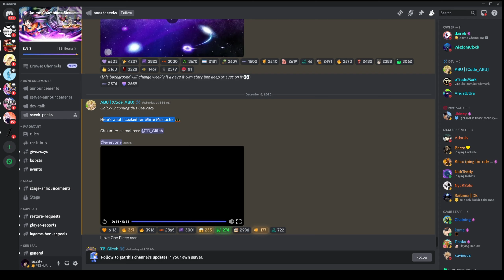[🌌ACS GALAXY 2 UPDATE LEAK] 🌊 ONE PIECE WHITEBEARD ATTACKS & ULTIMATE ANIMATIONS 💥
📣 PLSSSSSS MAKE ME WET WITH YOUR TSUNAMI SPALSHING TO ME MR WHITEBEARD SAMA